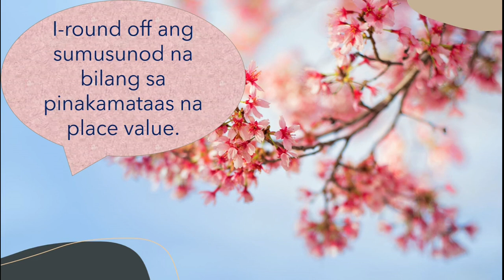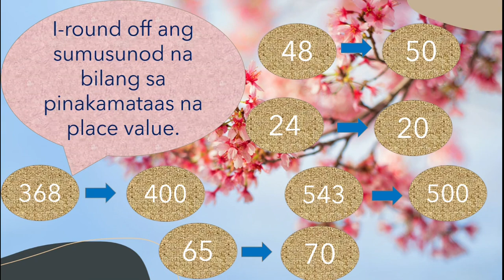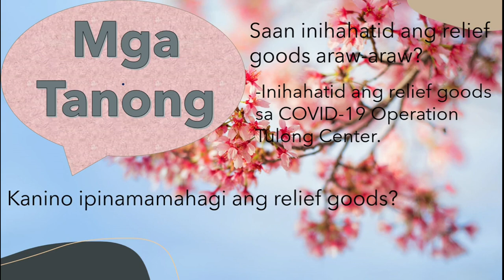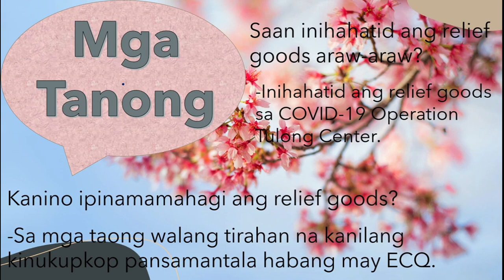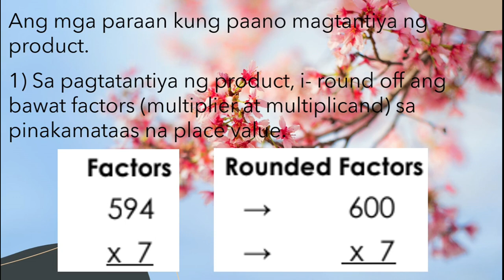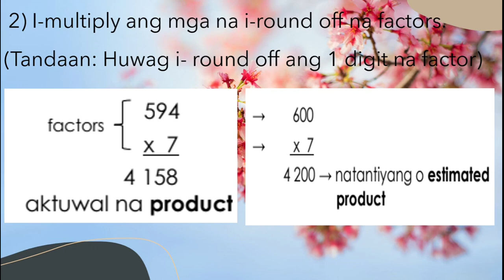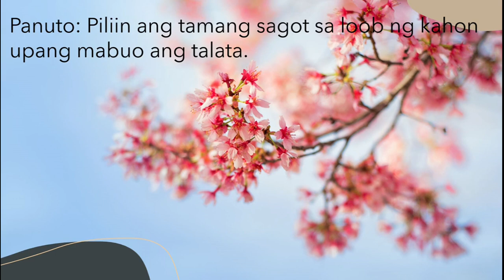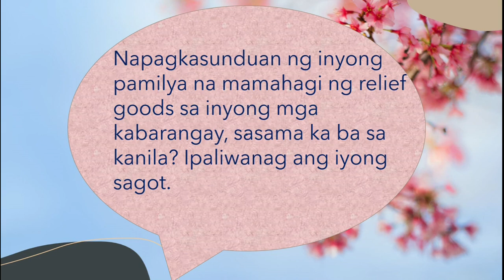Pagtantiya (Estimating) ng Product (Mathematics 3 Quarter 2 Week 7)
Sa araling ito ay matutuhan mo ang pagtatantiya (estimating)
ng sagot o product ng 2–3 digit na numero at 1–2 digit na numero na
may makatwirang resulta.